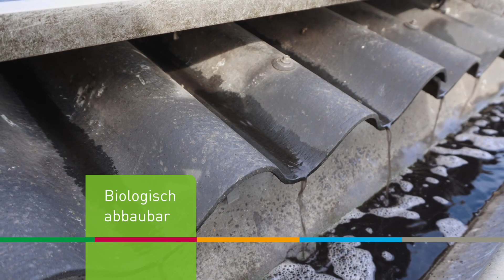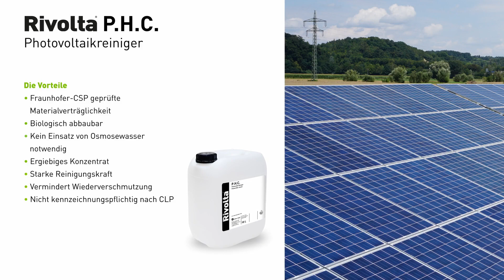Reinigung von Photovoltaik Modulen mit Rivolta P.H.C.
Rivolta P.H.C. ist einzigartig auf dem Markt. Der Photovoltaikreiniger ist wirtschaftlich, hocheffizient, kennzeichnungsfrei, biologisch leicht abbaubar und nachgewiesen materialverträglich. Unser Neuzugang vermindert die Wiederverschmutzung und verbessert die Leistungsabgabe. P.H.C. nimmt es mit den unterschiedlichsten Verschmutzungen auf, ob Staub, Pollen, Ausgasungen, Gummiabrieb oder Vogelkot. Der Reiniger für PV-Module ist sowohl für die manuelle Reinigung mit Bürsten oder Sprüher als auch für die großflächige Reinigung mittels Reinigungsroboter geeignet – vom Solarpark bis zum privaten Hausdach.

Vielen Dank an ONESOLAR, sun-x und sunbotics für die Unterstützung!